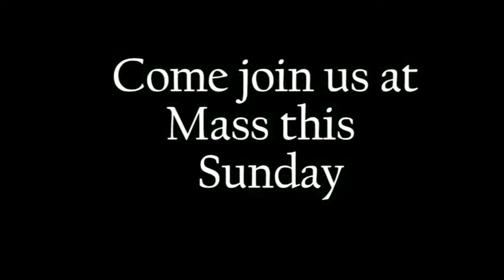Breaking Open the Word Jan 4, 2016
St. Joseph Husband of Mary, Las Vegas, NV
Fr. Adam Kotas